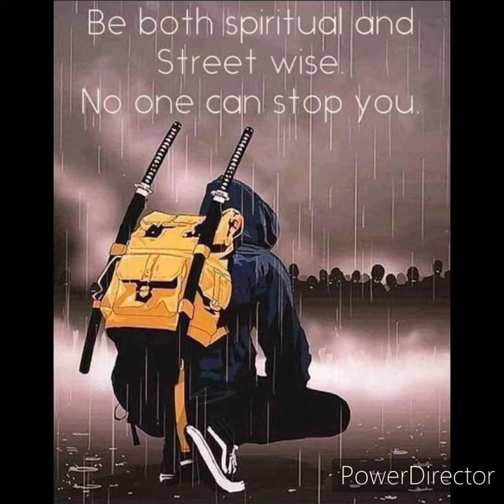council woman says the threat to Israel is the black community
her name is judith varnai shorer wakeup elites geopolitics government nwo Rockefeller rothschild #1948